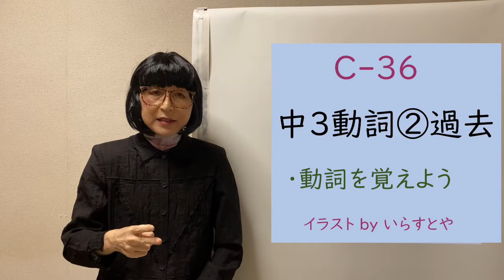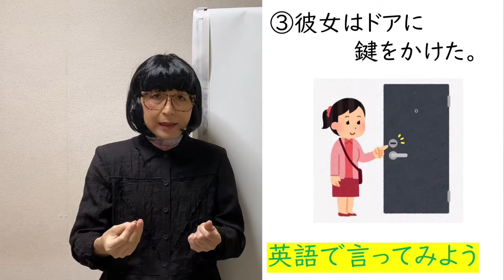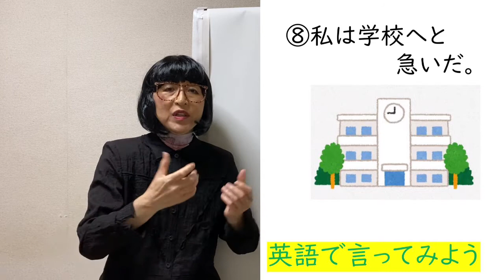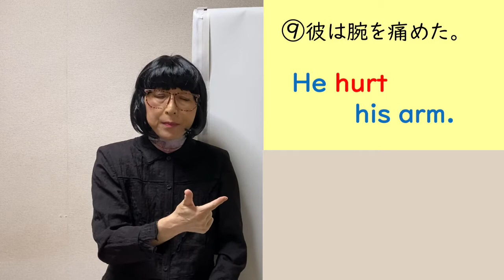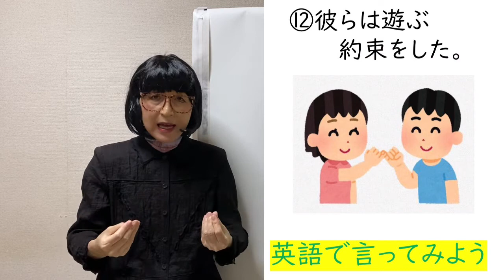C-36 英語が得意になるポイント ～3年動詞②過去～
高校生へのおすすめの本
    英単語ターゲット1900 6訂版 書き覚えノート
 イラスト記憶法で脳に刷り込む英単語1880
2021年度版 英検準2級 過去6回全問題集
2021年度版 英検2級 過去6回全問題集

C-36 (中３動詞②原形/過去)
believe/believed      find/found         lock/locked      cross/crossed      follow/followed
happen/happened     hold/held          hurry/hurried      hurt/hurt        marry/married
pay/paid           promise/promised

おすすめの中学英語の参考書

「わからないをわかるにかえる中学英語」　１年、２年、３年

「中学校3年間の英単語が1ヵ月で1000語覚えられる本」（カタカナ読み付きです）

「中学校の英単語1800が1冊でしっかりわかる本」（カタカナ読み付きです）

英語にカタカナを付けるとき、下記の場合にひらがなを使っています。
〔l〕：エルの音→らりるれろ　thの無声音→さしすせそ　　thの有声音→ざじすぜぞ
〔f〕の有声音→ふ
例：right→ライト　light→らイト  three→すリー　　feel→ふィーる
また、語尾の〔d〕〔t〕はド　トと書いていますが、ドゥ　トゥ　と読んだ方が英語らしい発音になります。

動詞一覧

C-26,27（中１動詞①　原形/過去）
like/liked        listen/listened     live/lived         look /looked       make/made
meet /met      need/needed      open/opened   　　 paint/painted     pass/passed
play/played    　rain/rained       read/read         run/ran            say/said

C-28,29（中１動詞②　原形/過去）
speak/spoke      snow/snowed      stand/stood       stay/stayed         study/studied
swim/swam       take/took        tell/told          think /thought       use/used
walk/walked    want /wanted       wash/washed      watch/watched       work/worked

C-30,31（中１動詞③　原形/過去）
come/came      cry/cried           dance/danced       fish/fished        get up /got up
go/went      go to bed/went to bed      is/was          am/was          are/were
buy/bought     clean cleaned         close/closed        cut/cut          do/did

borrow/borrowed      decide/decided     begin/began      call/called          catch/caught
cook/cooked         draw/drew         drive/drove     enjoy/enjoyed           fall/fell
feel/felt            finish/finished

forget/forgot     give/gave         hear/heard     hope/hoped          introduce/introduced
invite/invited     join/joined        keep/kept      learn/learned           leave/left
love/loved         miss/missed

build/built         break/broke    remember/remembered    seem/seemed    sell/sold
show/showed       start/started        talk/talked         teach/taught     thank/thanked
understand/understood   visit/visited

move/moved     practice/practiced       put/put       agree/agreed      climb/climbed
belong/belonged     boil/boiled        carry/carried     choose/chose      fill/filled
fail/failed         lose/lost

C-36 (中３動詞②原形/過去)　　C-36
pay/paid           promise/promised

pull/pulled          push/pushed       smell/smelled    smile/smiled      spend/spent
sound/sounded     surprise/surprised      taste/tasted      throw/threw      try/tried
wait/waited         wear/wore

　　　英語自作教材、英語web教材の紹介もします。